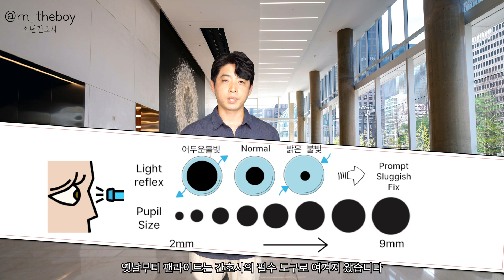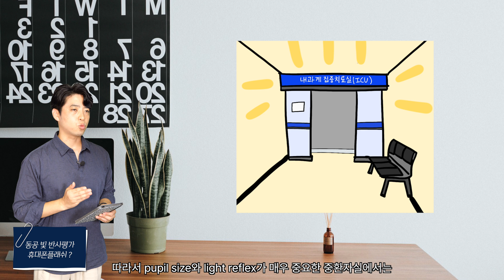펜라이트 대신 휴대폰 플래쉬를 사용하면 안되는걸까?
빠르게 변하는 임상간호.
변화에 발맞추어 간호사도 달라져야겠죠?
파이팅!

*참고문헌
-Young Duck Shin, et al. (2016). Assessment of pupillary light reflex using a smartphone application. Exp Ther Med, 12(2), 720-724.
-The use of a penlight for assessing pupillary light reflex, Journal of Ocular Nursing and technology. (2019).
-Lynn B. McGrath. et al(2022). Mobile smartphone-based digital pupilometry curves in the diagnosis of traumatic brain injury. Frontiers in Neuroscience,16.

🎵Track : 웃자 -
🎵Track : 맛있는 상상 -